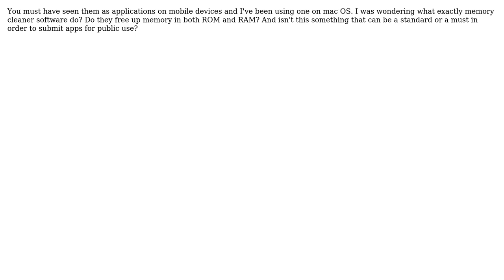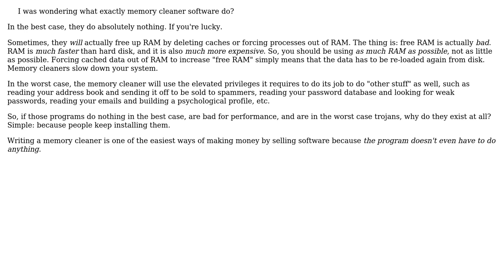Software Engineering: What memory cleaner software exactly do?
With thanks & praise to God, and with thanks to the many people who have made this project possible! | Content (except music & images) licensed under CC BY-SA | Music | Images & others | With thanks to user Nojan user Jorg W Mittag and the Stack Exchange Network Trademarks are property of their respective owners. You are responsible for your own actions.